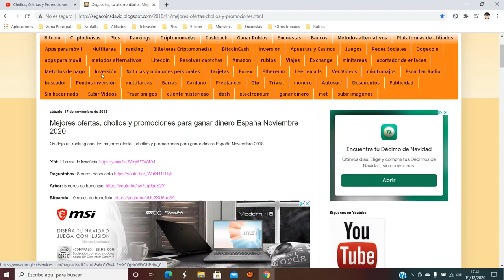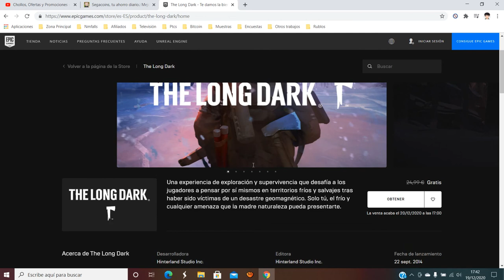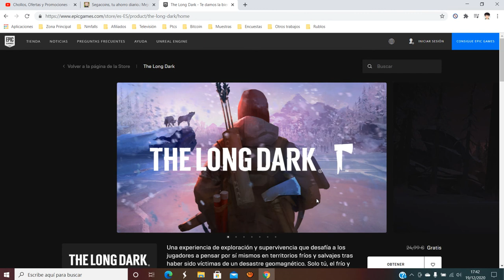🎁 [Juega GRATIS The Long Dark] Juegos Epic Games Diciembre 2020 | Opinión 🎁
Una experiencia de exploración y supervivencia que desafía a los jugadores a pensar por sí mismos en territorios fríos y salvajes tras haber sido víctimas de un desastre geomagnético. Solo tú, el frío y cualquier amenaza que la madre naturaleza pueda presentarte.